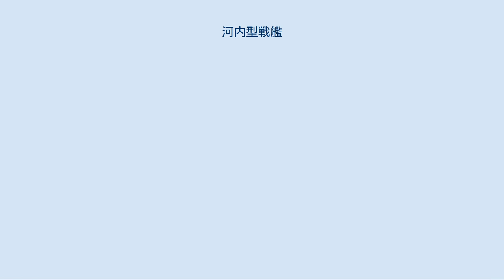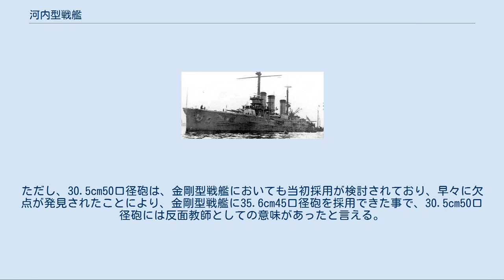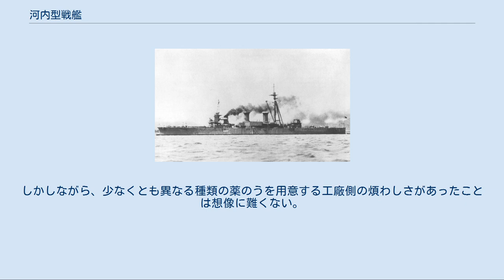河内型戦艦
河内型戦艦（かわちがたせんかん）は日本海軍が第一次世界大戦前に竣工させた最初で最後の弩級戦艦の艦級である。
 標的艦に改装された「摂津」。
 本型は基本計画番号「A-30」が付され、河内は「伊号戦艦」、攝津は「呂号戦艦」と号せられた。
本型は「河内」、「摂津」の2隻で1912年に竣工した。
「河内」は1918年7月12日徳山湾で爆発事故により沈没（沈没地点：北緯34°0分・東経131°46分、現在の海図にも沈船の表記がある）。
「摂津」は第一次世界大戦後にワシントン海軍軍縮条約により、長門型戦艦「陸奥」を保有できる代わりに戦艦保有枠から外され、日本海軍は1924年4月に摂津から武装・装甲を撤去して標的艦に改装した。
この時に主砲塔2基は陸軍クレーン船「蜻州丸（せいしゅうまる）」により長崎県対馬要塞竜ノ崎第一砲台と竜ノ崎第二砲台へ運搬され、現地で要塞砲として活用された。
 第二次世界大戦時の1945年7月24日から28日にかけて呉軍港で米機動部隊の空襲を受けて大破着底した。
 河内型の武装と装甲の配置を示した艦形図。
 本型の船体形状は平甲板型船体で、艦首形状は「河内」は垂直に切り立った艦首だが「摂津」は凌波性の良いクリッパー型艦首で異なっており全長に差が出た。
艦首甲板上に新設計の「30.5cm（50口径）砲」を連装砲塔で1基、下部に司令塔を組み込んだ操舵艦橋と戦艦では本級から採用された三脚型の前部マストが立つ。
船体中央部の3本煙突が立つが、このうち1番・2番煙突の間は舷側主砲塔の弾薬庫がある関係で前後に離されていた。
煙突の周囲は艦載艇置き場となっており、艦載艇は2本1組のボート・ダビットが片舷2組で計4組により運用された。
舷側甲板上には「30.5cm（45口径）砲」を背中合わせ配置で片舷2基ずつの計4基配置した。
3番煙突の後方には前向きの後部三脚型マストと後部見張所が立ち、後部甲板上に6番主砲塔が後向きに1基が配置された。
船体中央部に舷側には対水雷艇用として15.2cm速射砲が片舷5基ずつ計10基が単装砲架でケースメイト（砲郭）配置されており、艦首と艦尾側の4基は前後部への射界を確保すべく船体を凹ませていた。
 主砲塔の配置には特色があり砲の口径を考えなければドイツ海軍の「ナッサウ級」「ヘルゴラント級」と主砲の配列は同じであった。
ちなみに同世代の戦艦でイギリス海軍の「ネプチューン」「コロッサス級」、アメリカ海軍の「デラウェア級」「フロリダ級」は全門舷側指向が可能であったのに対し、旧態化は否めないが、敵艦隊と乱戦時に反対舷からの巡洋艦が回りこんで攻撃して来た場合に即に対応できる利点も有った。
 艦首と艦尾の1番・6番主砲にはアームストロング社が本型のために新設計した「アームストロング 1912年型 30.5cm（50口径）砲」を採用した。
その性能は386kgの砲弾を、装薬133.5㎏で砲口から914m/sで撃ち出す事が出来たこの砲を新設計の連装砲塔に収めた。
砲塔の動力は蒸気機関駆動の蒸気ポンプによる水圧式で、砲塔の旋回と砲身の俯仰（上下）を行った。
砲身の俯仰能力は仰角15度・俯角5度で、旋回角度は首尾線方向を0度として左右150度の旋回角度を持っていた。
 写真は右舷から撮られた「安芸」の30.5cm（45口径）連装砲塔。
本級にも同型砲が継承された。
 舷側に配置された2～5番主砲には前型に引き続き「アームストロング 1908年型 30.5cm（45口径）砲」を採用した。
その性能は386kgの砲弾を、装薬113.4kgで砲口から810m/sで撃ち出す事が出来たこの砲を連装砲塔に収めた。
砲塔の動力は蒸気ポンプによる水圧式で旋回・砲身の上下を行った。
砲身の俯仰能力は仰角15度・俯角5度で、旋回角度は300度の旋回角度を持っていたが実際は上部構造物により射界を制限された。
 実際の運用[編集] 同一の主砲を多数搭載し統一指揮を行うのは、弩級戦艦の必須条件であるが、前述の通り河内型の主砲には砲身長が異なる二種類の主砲を搭載しており、ゆえに河内型は弩級戦艦ではなくて準弩級戦艦ではないかという意見がある。
少なくとも初速が違う主砲では、統一した射撃管制指揮は不可能になり、弩級戦艦としての要件を全く満たしていない。
 そのため、両砲の初速を揃えるために、砲塔ごとに装填量の違う二種類の薬のうを用意する羽目になった。
すなわち、最も威力の高い50口径砲の装薬量約133.5kgで計画...